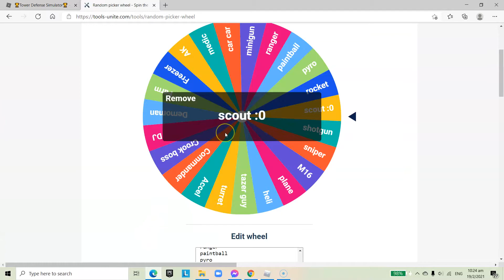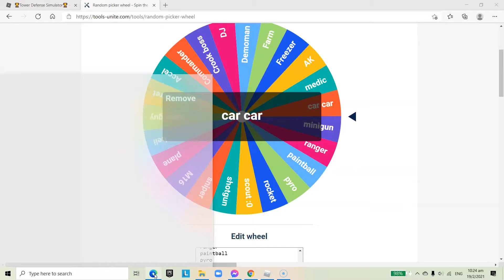TDS Wheel of Fortune #2 SPEEDY BOSS WTF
speedy boss is annoying
plz video ideas in comments